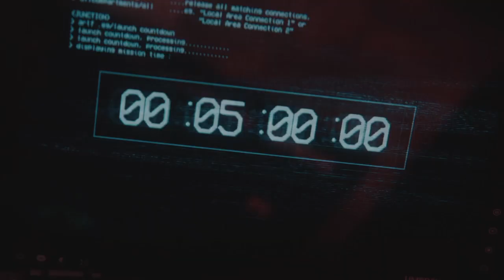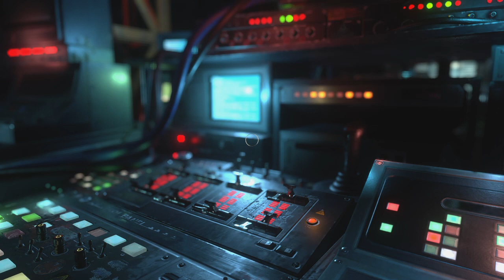RESIDENT EVIL RESISTANCE_20200707141404